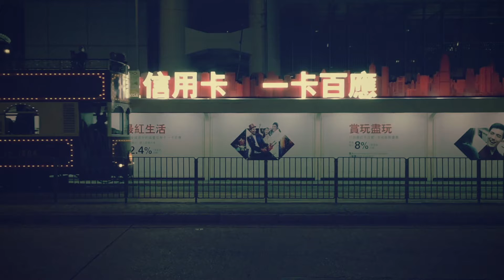iPhone Cinemagraph - HK Street 香港街景 動態照片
Shot on iPhone in 2018
Created with “ Cinemagraph Pro”